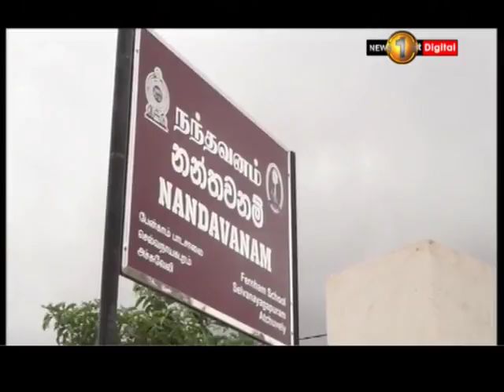News 1st யாழ்ப்பாணத்திலுள்ள அரச சான்று நன்னடத்தை பாடசாலையின் பெண்கள் பிரிவில் ஆளணிப் பற்றாக்குறை